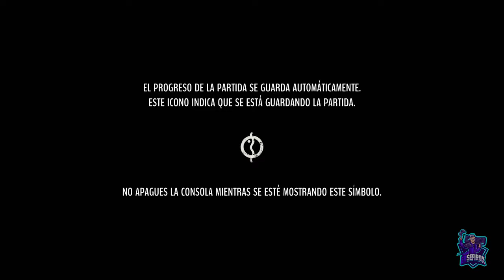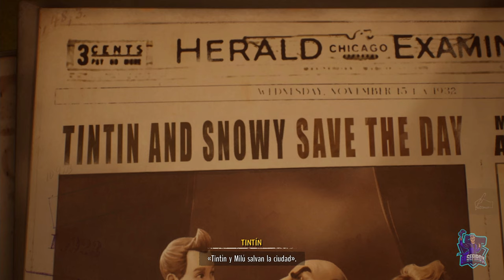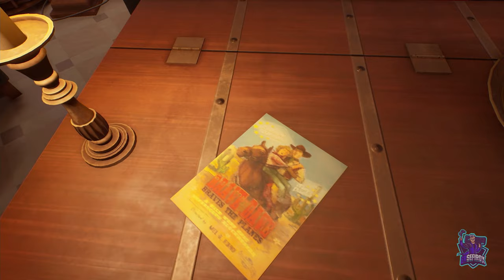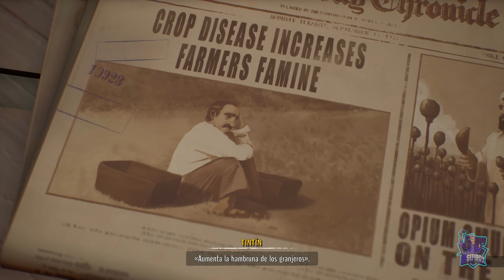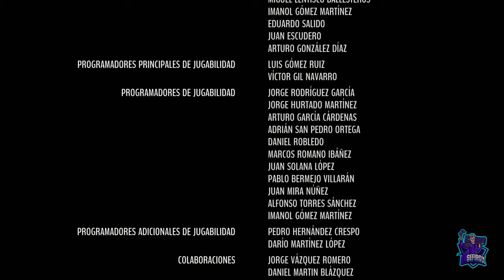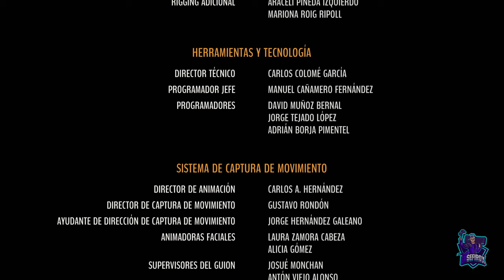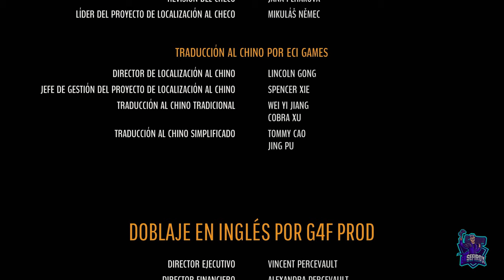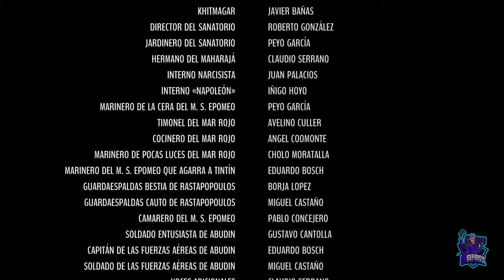TINTÍN REPORTER: LOS CIGARROS DEL FARAÓN // JUEGO COMPLETO // FULL GAMEPLAY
Tintín Reporter: Los Cigarros del Faraón